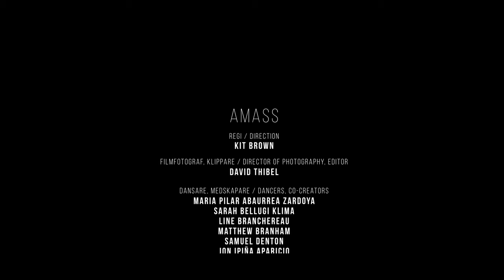AMASS - Skånes Dansteater, David Thibel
Amass was made in response to the current moment. When assembly is forbidden we have to find new ways to be together. 16 dancers were filmed dancing alone on the stage where they should have been performing, then brought together again as a company through film. They revisit a space now standing still. They crowd without proximity. They observe one another and themselves from this new perspective.

OM FILMEN
Amass skapades som en reaktion på detta ögonblick i tiden. När det är förbjudet att samlas måste vi hitta nya sätt att vara tillsammans. 16 dansare filmades, dansande ensamma på sin scen, genom filmen fördes de sedan samman till ett danskompani igen.
De återbesöker en plats som nu står stilla. De samlas utan närhet. De iakttar varandra och sig själva från detta nya perspektiv.

AMASS
Regi / Direction: Kit Brown.

Filmfotograf, klippare / Director of Photography, editor: David Thibel.
Dansare, medskapare / Dancers, co-creators: Maria Pilar Abaurrea Zardoya, Sarah Bellugi Klima, Line Branchereau, Matthew Branham
Samuel Denton, Jon Ipiña Aparicio, Anette Jellne, Laura Lohi, Yiorgos Pelagias, Kristian Refslund, Marion Rastouil, Ischa Statie, Tiemen Stemerding, Emma Välimäki, Jing Yi Wang, Riccardo Zandoná.
Scenmästare / Stage manager: Anna Jönsson, Ingrid Stensson.
Ljusdesign / Lighting design: Jens Johansson.
Projektkoordinator / Project coordinator: Mattias Suneson.
Musik / Music: Lars Greve: Efterår, Pt. I.
Ljus / Sound: Publikjubel fotbollsmatch / Football crowd audio
Konstnärlig ledare / Artistic director: Mira Helenius Martinsson.

2020

OM PROJEKTET
Under våren 2020 på Skånes Dansteater fick inställda premiärer och föreställningar ge plats åt nya idéer. Projektet Dayglow började som pop-up-solon i staden, skapade i hemmet av dansarna själva. Solona förvandlades till gårdsföreställningar för äldreboende och privatpersoner. I maj hade Dayglow växt till ett helt filmprojekt. 5 filmer skapade av Skånes Dansteaters dansare tillsammans med 5 filmare aktiva i Skåne. Ett möte mellan två konstformer under pågående coronapandemi. Ett uttryck för önskan att som danskompani fortsätta dansa och aldrig sluta dela upplevelser med sin omvärld.

During spring season 2020 cancelled premieres and performances gave way to new ideas. Dayglow began as pop-up-solos all over Malmö, created from home by the company dancers. These solos then transformed into courtyard performances for senior centres and private homes. In May Dayglow had evolved further into a film project. Five films created by Skånes Dansteater’s dancers together with five filmmakers based in Skåne. A collaboration of two artforms during an ongoing corona pandemic. Expressing a wish to keep dancing as a dance company and never cease sharing experiences with the community.